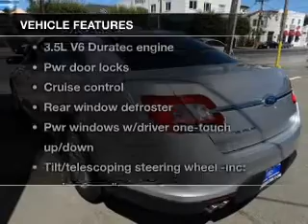2012 Ford Taurus - San Mateo CA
Phone:
Year: 2012
Make: Ford
Model: Taurus
Trim: SE Sedan 4D
Engine: 6 cylinder 3.5 Liter
Transmission:
Color: Silver
Mileage: 55860
Address:
790 N. San Mateo Dr